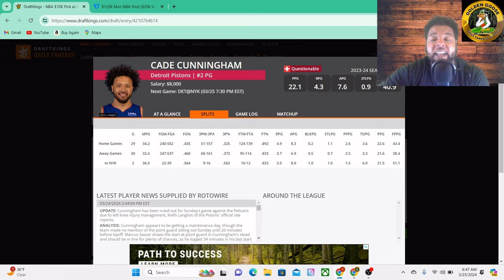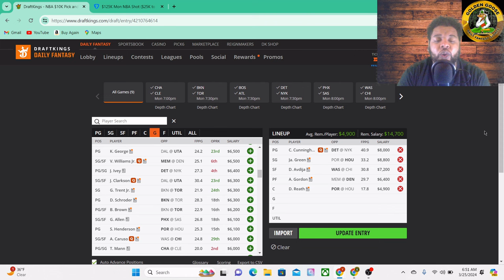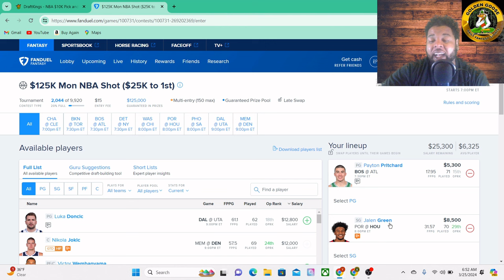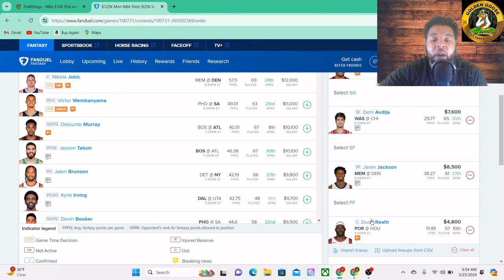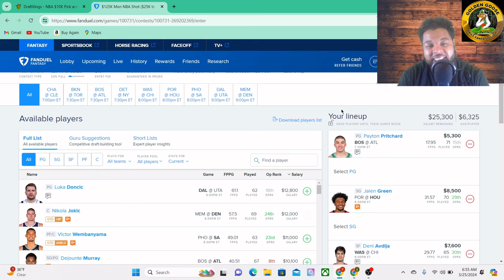NBA DFS Picks 3/25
A early look at today's NBA slate and a few of the plays I'm considering on Draftkings and Fanduel!!! Be sure to follow on twitter and on instagram for the updated starting 5!